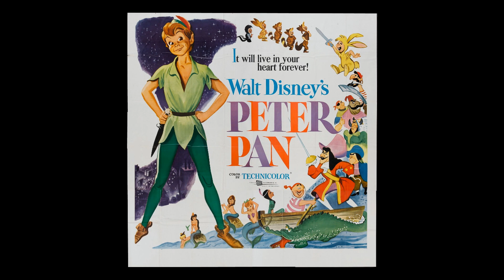Hook (1991) - Definitive Spielberg #13 - Hagfilms Honest Reviews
The work of Steven Spielberg has spanned over 5 decades, and has been groundbreaking and enthralling, entertaining, and influential. Films such as Duel, Jaws, ET, Close Encounters have helped catapult the director alongside the likes of Hitchcock and Welles. But his career has been far from perfect.

Here is number 12 in my definitive series, a reimagining of the classic story of Peter Pan, starring Robin Williams, Dustin Hoffman, Bob Hoskins, Julia Roberts and Maggie Smith, which tells the tale of Pan, now all grown up and a million miles from the magic of Neverland.